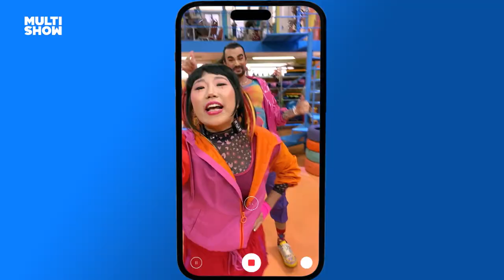FOLIÕES E AGACHAMENTOS! TUCA CRIA A ACADÊMICOS DA ACADEMILTOM 🏋️‍♀️ | Tem Que Suar | Multishow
Tuca quer unir a malhação ao carnaval! Chateado, Binho tenta acabar com a ideia de Tuca se unindo com Glória e Doutora Márcia! 🤭